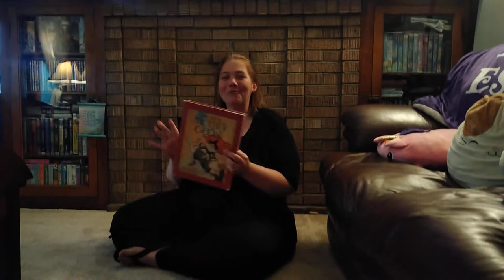The Real Mother Goose Nursery Rhymes